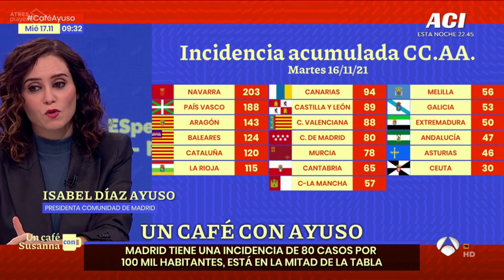Entrevista a Isabel Díaz Ayuso en Espejo Público